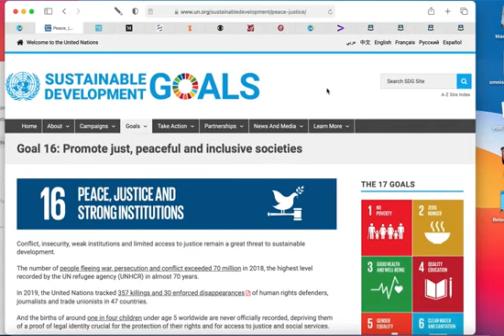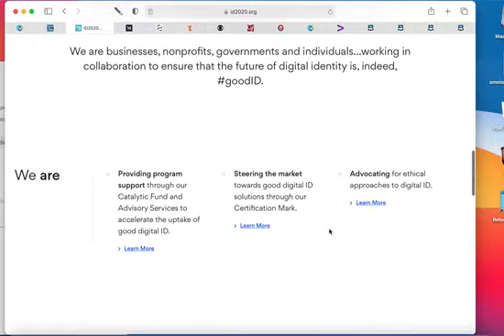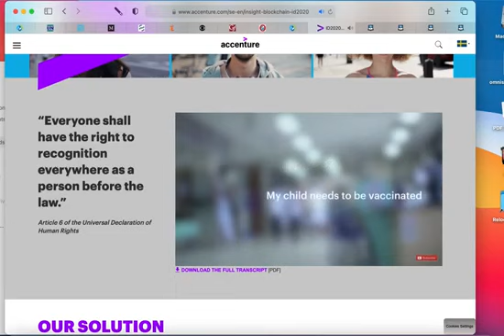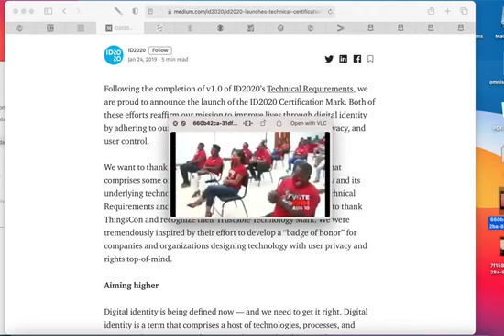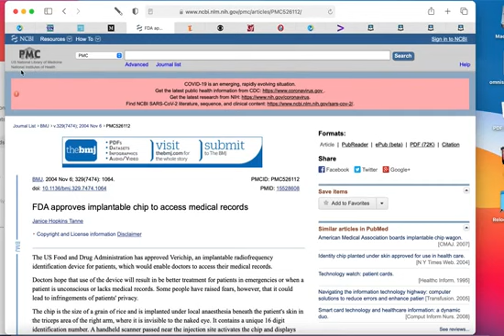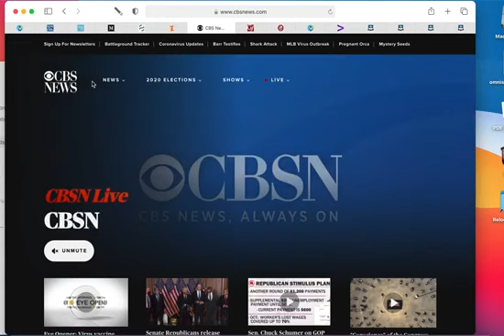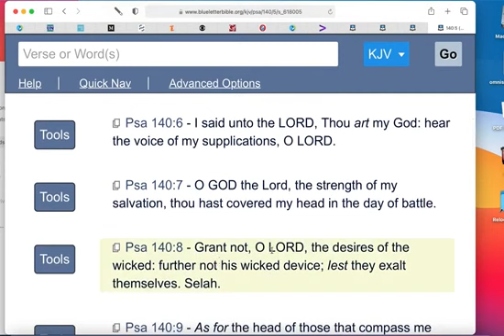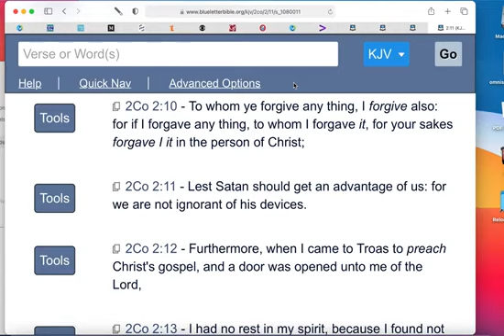Unique Digital Identity,RFID & The Mark of the Beast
2020 the Year of prophecy RFID MICROCHIP THE MARK OF THE BEAST